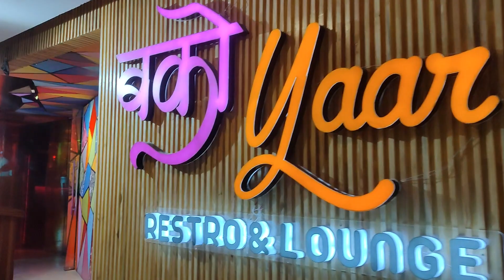A week in my life | Shopping, kitty party, republic day, first meeting day